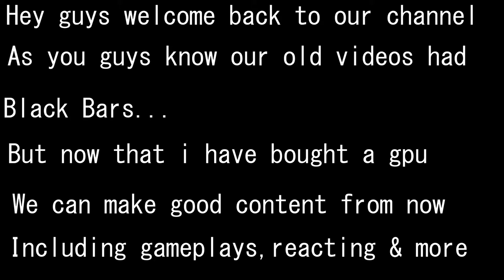Powder I Raffy X Drift